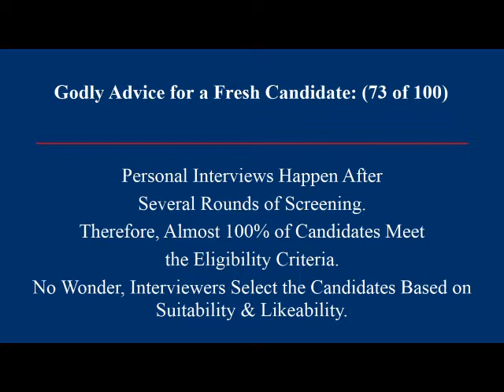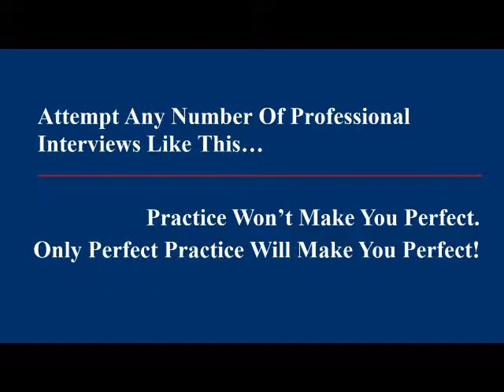Fresher Placement Interview Plastics Engineering 9 of 60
Freshers face tough challenges in placement interviews. This is a realistic professional interview simulation on Plastics Engineering. It is part of Espoir Professional Interview Simulator & Trainer Series.